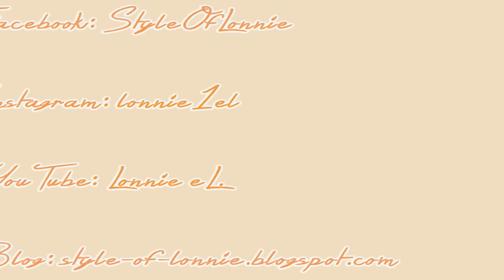Brandnooz Box | Červen 2015.